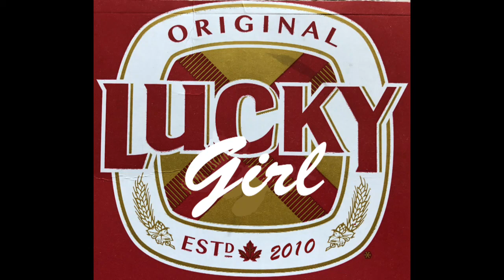Nootka 2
Fish, fish and more fish